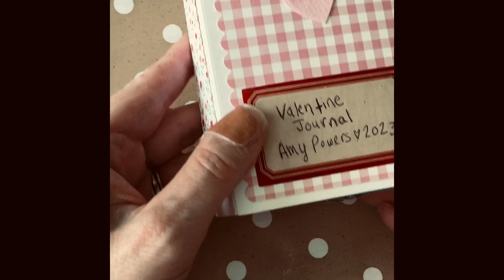Valentine Journal, Art Impressions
I followed along the Valentine Journal tutorial @ArtImpressionsStamps to make this journal and I’m so happy with it. It was a really great way to practice my painting and this new-to-me method of stamping and water coloring. I don’t have all of the stamps used in the tutorials so I had to make some substitutions. Can’t wait to make more. If you like this, let me know and I’ll share more projects.